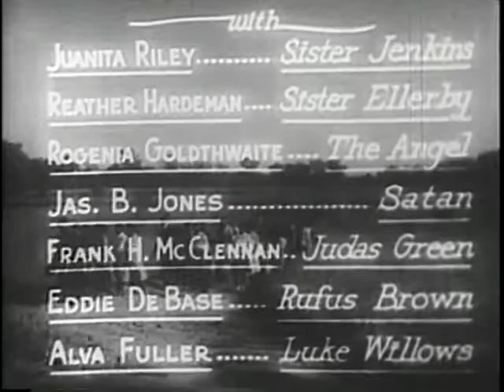The Blood of Jesus preview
A Christian woman dies and is fought over by angels and demons.  Directed by Spencer Williams.